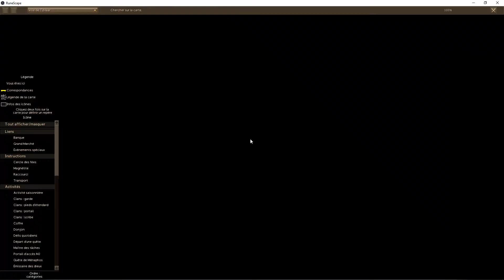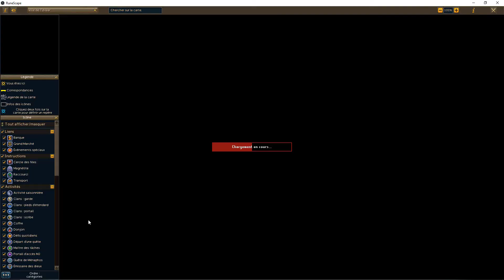[FR][RS3] TzTok-Jad location, strat et recompense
Runescape : Aioi Yukko
Clan : Les Zamizz